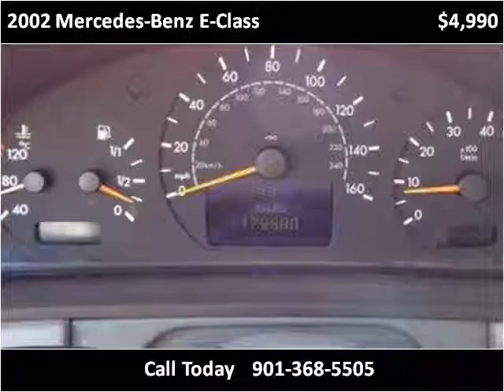2002 Mercedes-Benz E-Class Used Cars Memphis TN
This 2002 Mercedes-Benz E-Class is available from Mt. Moriah Auto Sales.